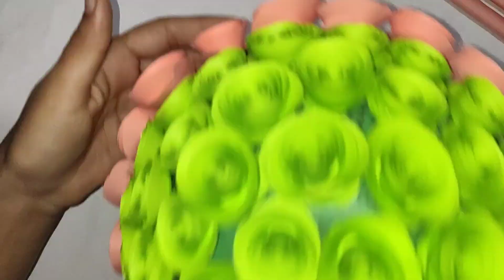Art and craft/Diwali decoration craft idea/Home decoration craft idea/Paper craft idea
paper craft